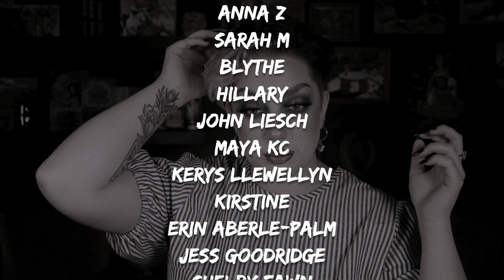Same Shadows, Two Ways Using the Musée Beauty Rococo Palette - Palette Potential | Madelaide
Hi friends,

The audio in the first half is truly atrocious, but it gets significantly better in the second half, so I hope you can power through!

✖TIME STAMPS✖

intro 1 - 00:00 - 02:37
discussion - 2:37 - 3:43
eyeshadow application - 3:43 - 4:54
the part I end up scrapping - 4:54 - 6:16
fixing my mistake - 6:16 - 7:48
finishing the eyeshadow - 7:48 - 8:34
lash/liner - 8:34 - 9:07
blush/highlight - 9:07 - 10:50
lips - 10:41 - 11:07
thoughts - 11:07 - 12:13
intro 2 - 12:13 - 12:56
eyeshadow application - 12:56 - 15:42
glitter glue flub - 15:42 - 16:08
patching up the outer third - 16:08 - 17:06
finishing the eyeshadow - 17:06 - 18:48
blush/highlight - 18:48 - 21:21
lips - 21:21 - 22:25
final thoughts - 22:25 - 23:49
outro - 23:49 - 25:18

Marsha P. Johnson Institute Covid-19 Relief Fund for Black Trans People

✖PETITIONS✖

✖PRODUCTS WORN✖

Nars Radiant Creamy Concealer - Affogato
Milk Makeup Sunshine Skin Tint - Fair
Huda Beauty Tantour Contour and Bronzer Cream - Light
Fenty Pro Filt’r Instant Retouch Setting Powder - Butter
Maybelline Super Stay Full Coverage Powder Foundation - 112 Natural Ivory
Marc Jacobs Beauty O!Mega Bronzer Coconut Perfect Tan - Tan-Tastic!
Urban Decay Brow Blade - Neutral Nana
Colourpop Freckle Pen - Soft Brown
Freck XL
Urban Decay Primer Potion - Eden
Musee Beauty Rococo Palette
Nyx Glitter Primer
Nyx On The Rise Volume Liftscara
Boldface Lashes - Next Level, Alter Ego
Nyx Retractable Eyeliner - Aqua Green
Colourpop Creme Gel Liner - Trick or Treat, Black Flame Candle
Hank & Henry Lust and Lush Cream Powder Duo - Ornate Love
Hourglass Ambient Light Edit Ghost Palette
Melt Digital Dust Duo Blush - Raw Honey
Maybelline Master Chrome Highlighter - Molten Rose Gold
Haus Labs Rip Lip Liner - Rule
Nyx Lip Pencil - Nude Truffle
Fenty Beauty Gloss Bomb - Fussy
Bite Beauty French Press Lip Gloss - Flat White
E.L.F. Stay All Day Micro Fine Setting Mist

✖SOCIAL MEDIA✖

✖AUDIO✖